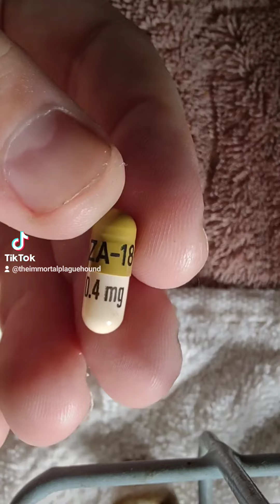September 4, 2021